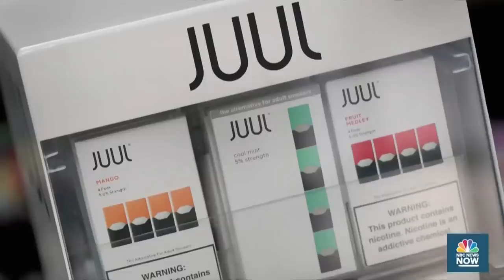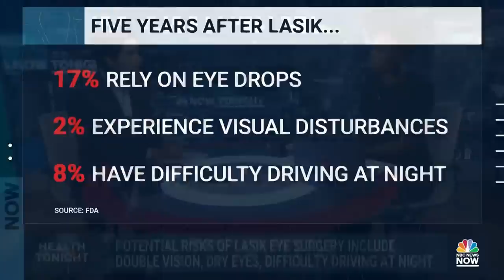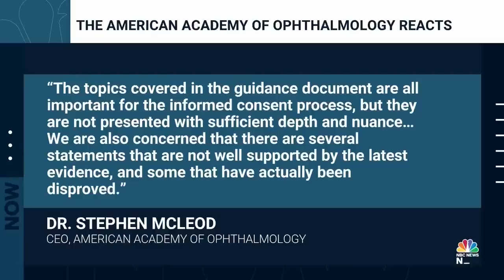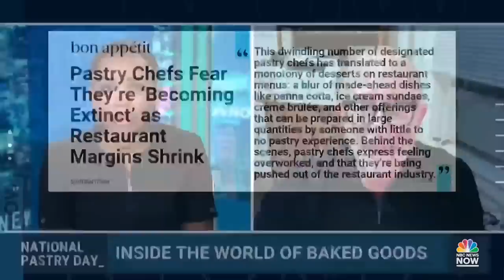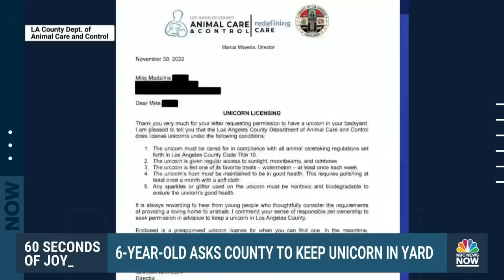NOW Tonight - Dec. 9 | NBC News NOW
Senator Kyrsten Sinema changes her party affiliation from Democrat to Independent, investigators are still searching for a motive in the Idaho murder mystery, the Biden administration wants three billion dollars to prepare for a possible migrant surge at the southern border, and the FDA may add a warning for Lasik eye surgery.